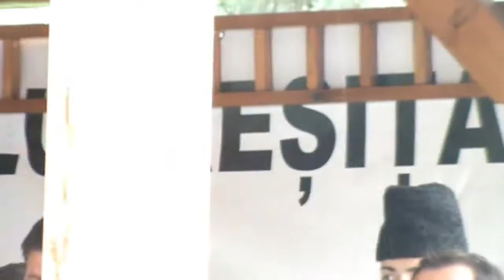Alaiul Primaverii, la Resita